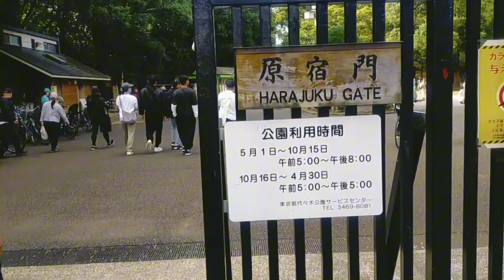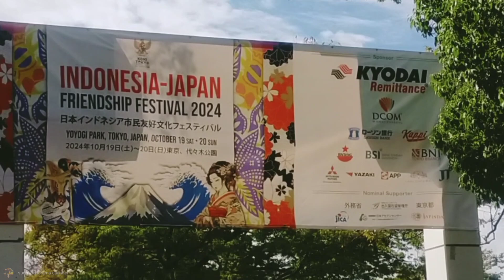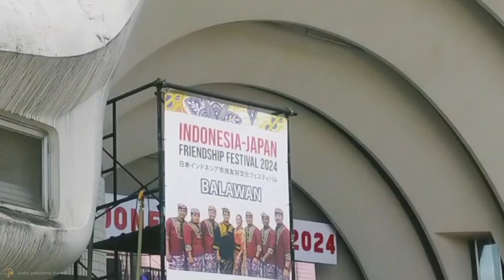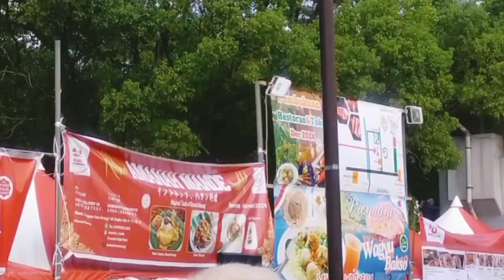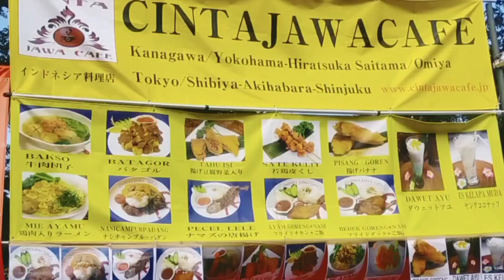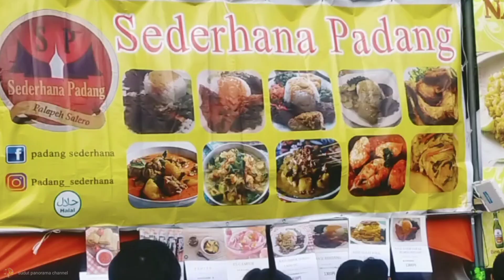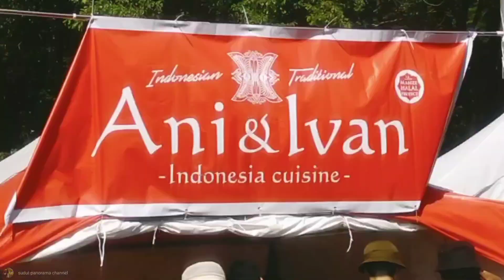INDONESIA-JAPAN FRIENDSHIP FESTIVAL 2024 // インドネシア日本市民友好文化フェステイバル 2024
Welcome to the official YouTube channel SUDUT PANORAMA CHANNEL for the Indonesia Japan Friendship Festival 2024, taking place at Yoyogi Park, Tokyo, on October 19-20, 2024! This festival celebrates the rich cultural exchange between Indonesia and Japan through performances, food, arts, and interactive activities.

Join us for vibrant showcases of traditional music, dance, and culinary experiences from both nations. Let’s come together to strengthen our bonds of friendship and explore the beauty of our cultures.